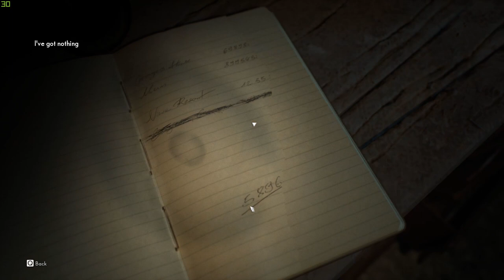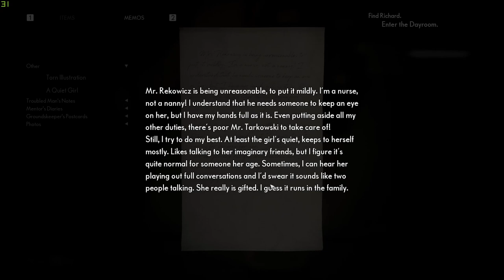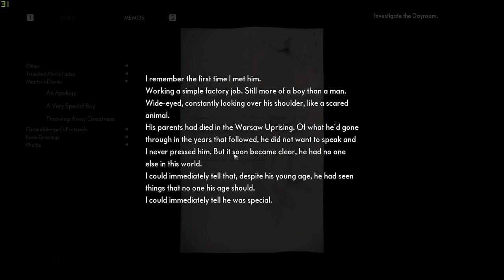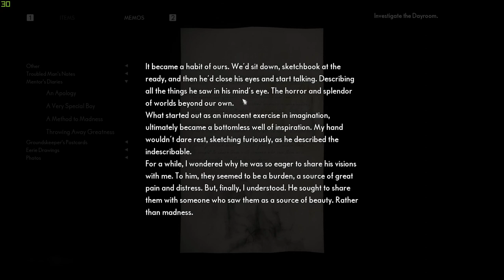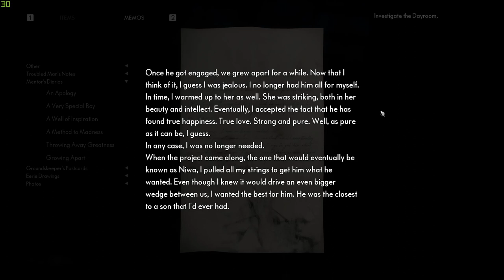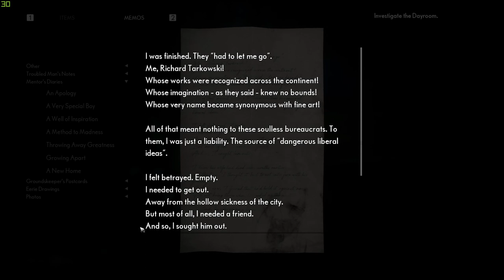This Is Getting Interesting | The Medium Part 4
We finally get to meet Thomas well sort of?